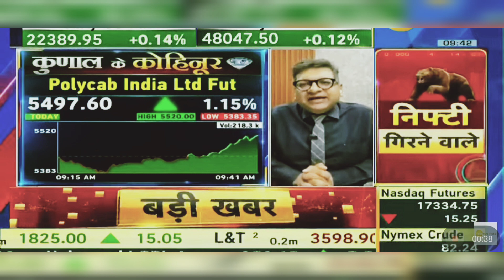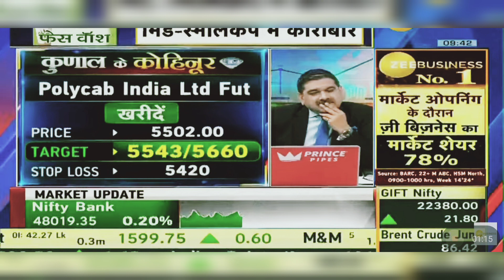Polycab India Share Latest News: Polycab India Share News | 23rd April 2024